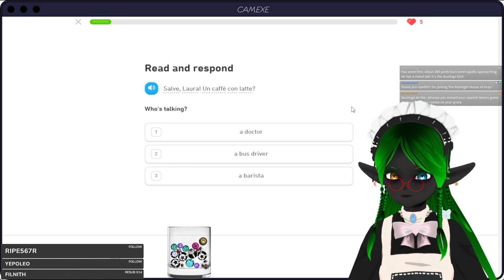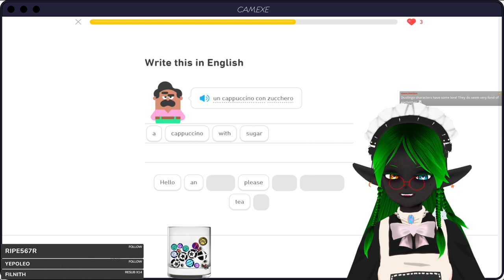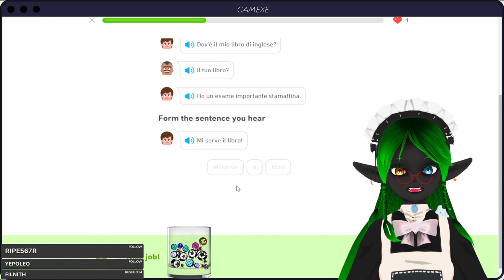EXTRA LONG STREAM DAY! Green bird Italian time before first playthrough of The Room 4! [18+]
Finishin' The Room 4 in one go!!
EASY PEASY!! Great game too, so pretty!